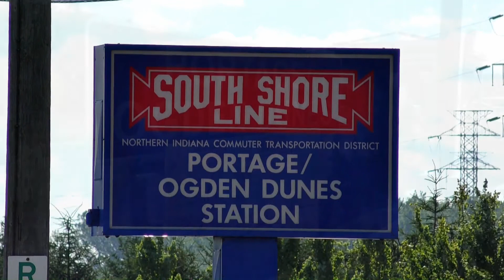NS Chicago Line and South Shore Trains in Ogden Dunes, IN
This clip features some heavy NS, Amtrak, and IHB action on Norfolk Southern's Chicago Line, and several Chicago South Shore & South Bend passenger trains on their parallel line, at Ogden Dunes, IN.

TRAINS 1 and 2:  CSSSB 502 and NS coal empty 881 race through Ogden Dunes.

TRAIN 3:  Amtrak Wolverine 350 passes by on the NS.

TRAIN 4:  Amtrak Pere Marquette 371 is seen on the NS.

TRAIN 5:  NS local B62 heads out of Burns Harbor toward Pine Yard with CN interchange traffic.

TRAIN 6:  NS manifest 37E heads west.

TRAIN 7:  CSSSB 504 passes through.

TRAIN 8:  CSSSB 503 makes a station stop.

TRAIN 8:  Amtrak 29 Capitol Limited heads west.

TRAIN 9:  CN power leads empty rack train 27Z eastbound.

TRAIN 10:  Local B62 returns eastbound with steel loads.

TRAIN 11:  Amtrak Wolverine 351 heads west.

TRAIN 12:  Amtrak Lake Shore Limited 49 heads west.

TRAIN 13:  CSSSB 606 makes a station stop.

TRAIN 14:  NS 20N intermodal heads east.

TRAIN 15:  IHB 115, a transfer for Burns Harbor Yard, heads east.